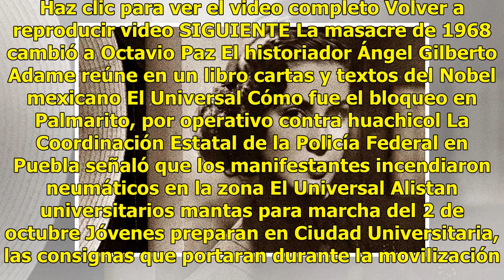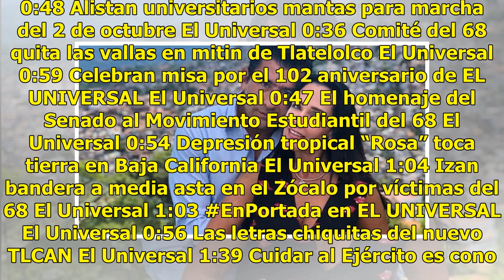Semefo entrega a familiares cuerpo de pareja de Sharis Cid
Haz clic para ver el video completo Volver a reproducir video SIGUIENTE La masacre de 1968 cambió a Octavio Paz El historiador Ángel Gilberto Adame reúne en un libro cartas y textos del Nobel mexicano El Universal Cómo fue el bloqueo en Palmarito, por operativo contra huachicol La Coordinación Estat...